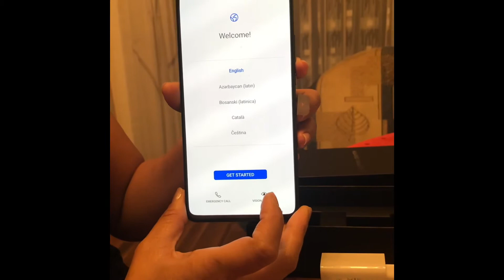Unboxing Huawie Mate20X 5G